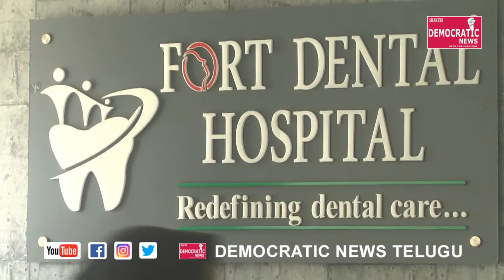BLACK FUNGUS గురించి Dr Abhinandan Potturi తో ఫేస్ టు ఫేస్ | Democratic News Telugu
BLACK FUNGUS గురించి Dr Abhinandan Potturi తో ఫేస్ టు ఫేస్ | Democratic News Telugu | News For Everyone